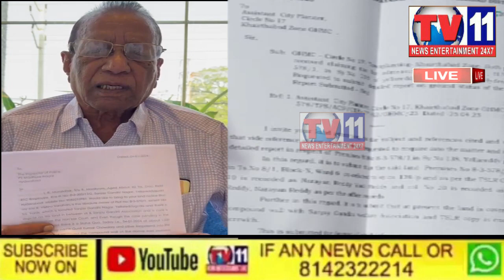LOCAL POLITICIAN GONTI KUMAR CHAUDHARY.s ATTEMPT TO CAPTURE NRI LAND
An attempt was made to come with the bullies and demolish the wall

Anganwadi center compound is also demolished

Three cases have already been registered against Gonti Kumar Chaudhary in Maduranagar PS

The victim's family filed a complaint against Gonti Kumar Chaudhary along with Hyderabad CP Srinivas Reddy

He shouted at the CP that he was threatening to kill him

Elderly parents of NRI complain that they are threatening to sell the land to him and leave